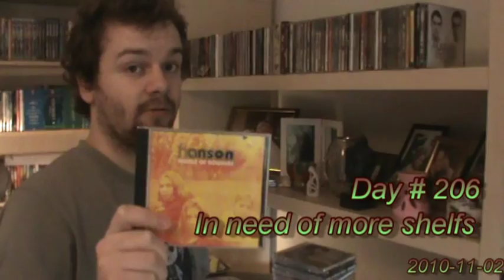IN NEED OF MORE SHELFS (Day #206 - 2nd of November 2010)